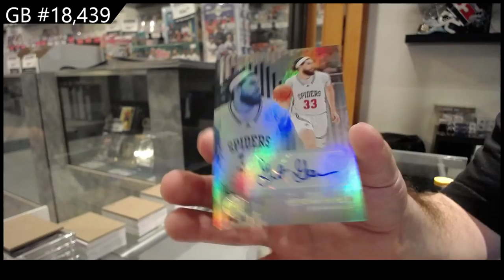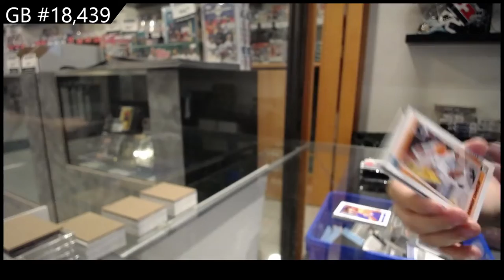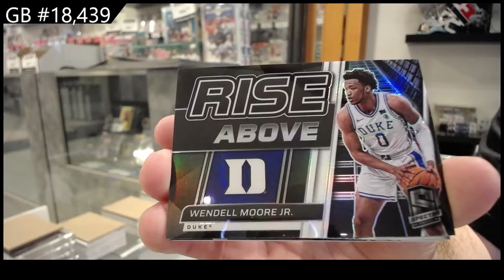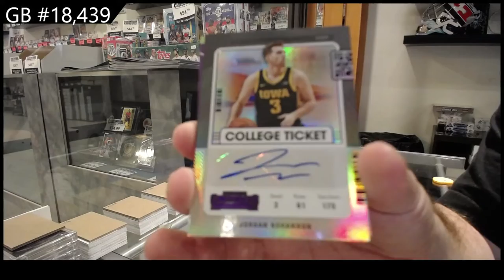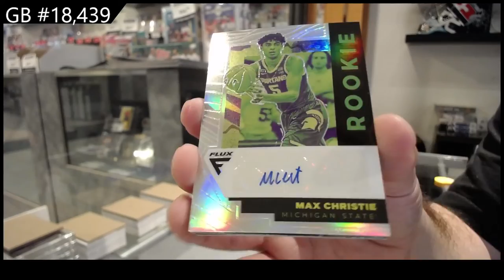2022 Panini Chronicles Draft Picks Basketball Box Break - C&C GB #18,439